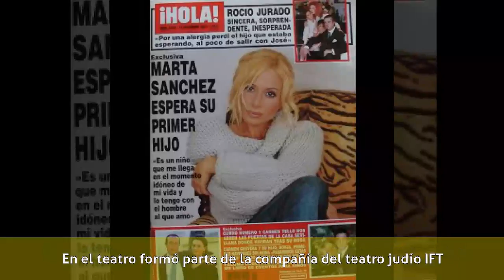Marta Gam - Carrera